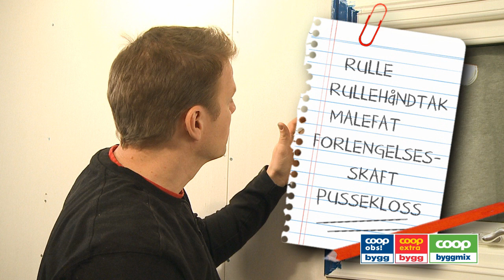MALE LIST_COOP - GJØR-DET-SELV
COOP og Otto Robsahm gir folkelige og forståelige tips om å Male lister